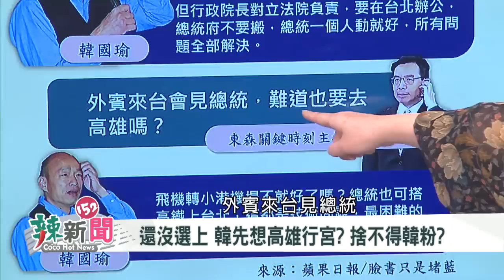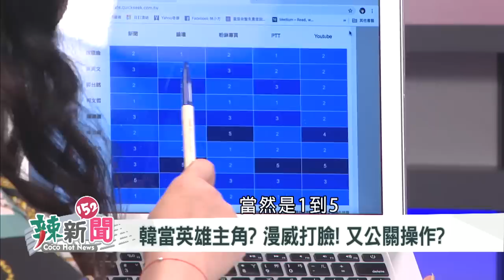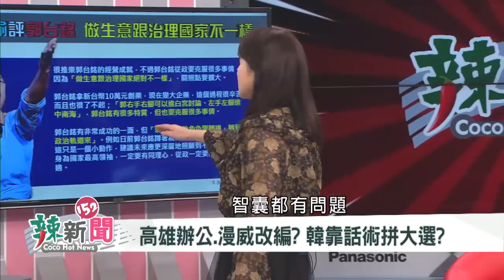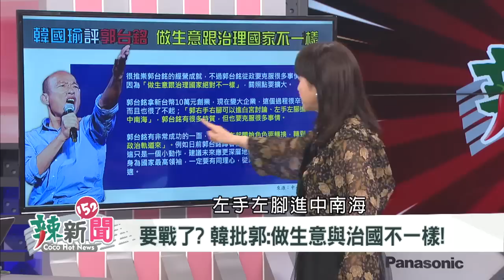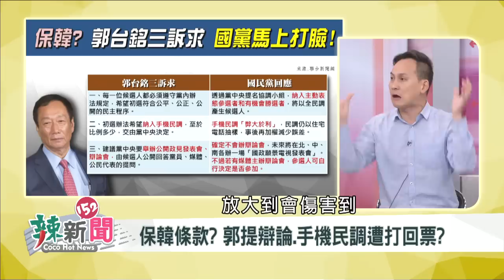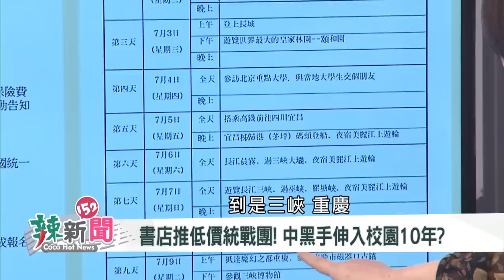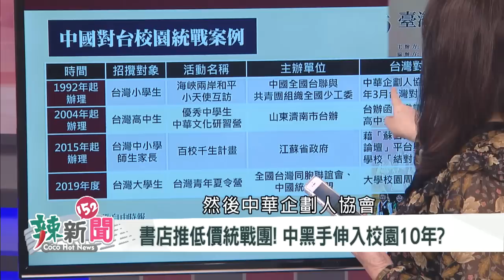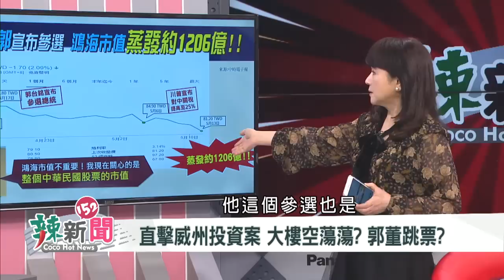【辣新聞152】韓還沒當總統 先幻想高雄行宮？ 2019.05.14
來賓：徐佳青、林育卉、陳柏惟、鍾佳濱、葉元之、林智鴻